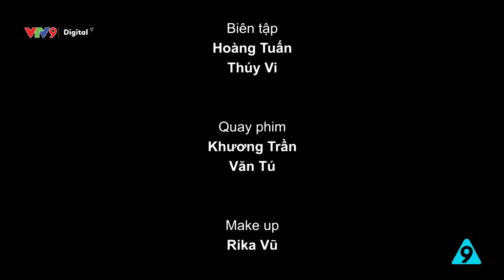Làm máy xem phim mini bằng hộp giấy | Mẹo hay cho bạn tập 61 - 2021 | VTV9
- Biến hộp giấy thành máy xem phim (giải trí)
- Mẹo mài dao kéo đơn giản (nhà bếp)
Câu trả lời phổ biến nhất hiện nay có lẽ chính là "Có gì không biết thì hỏi anh Google". Những mẹo vặt, thủ thuật trong cuộc sống đều có thể tìm thấy trên mạng Internet. Nhưng không phải cái nào cũng hiệu quả. Và ở đây, chúng tôi tập hợp những mẹo hay, phù hợp nhất đã được kiểm nghiệm để đem đến một cuộc sống dễ dàng hơn.
Chương trình được phát sóng vào lúc 11h55 thứ 2, thứ 3, thứ 4 hằng tuần trên kênh VTV9.